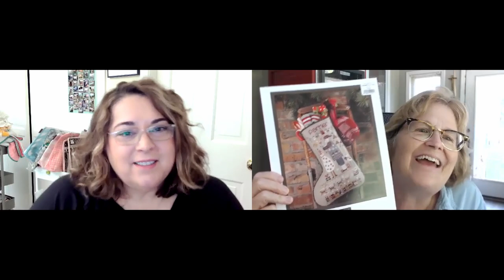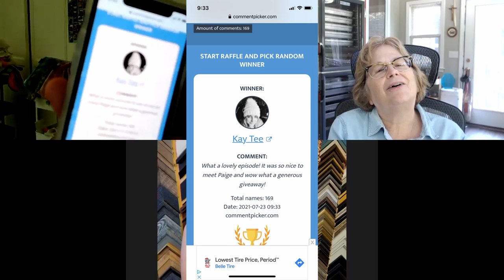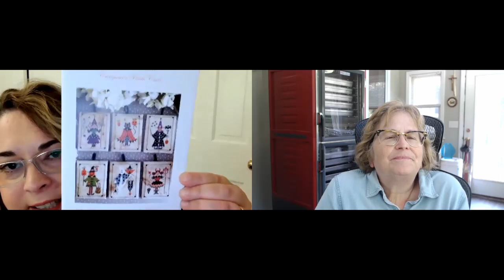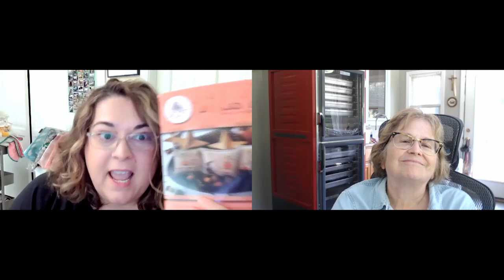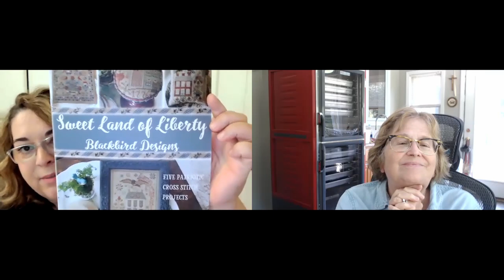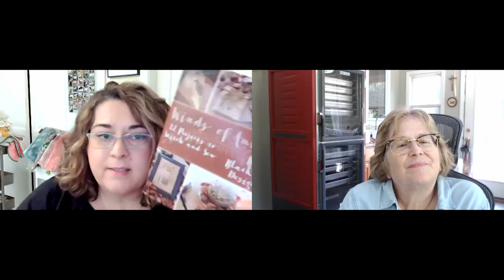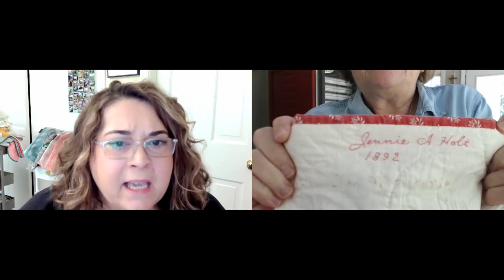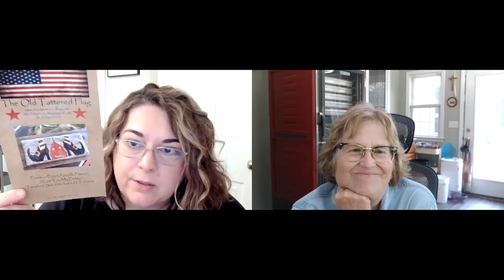Floss Toss 26: Fill Your Dough Bowl!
Paige comes back and shares the announcement with us.

FillyourDoughBowl SAL starting in August to make Fall/Halloween smalls. Want to join us?

The Guest Room QalSalPal is a thing! It's all Lori Holt. We clearly are excited to make our Lori Holt Flea Market Flowers Quilt, Flea Market Flowers/Prim and Proper/ Prim Stitch Series Cross Stitches, and also try punch needling two of the Prim Series designs for coasters. Join us if you'd like - you can do one, two, or all three of the projects.

Also, please let us know any framing questions you may have.  We will send them off to Paige and share her answers in a future podcast!

Love to you, from Rachel and Sue!

Sue:
@Knit24 on Instagram
@knit24periscope on instagram

Mentioned:
Flea Market Flowers Cross Stitch
Mary, Martha, Parker Stockings by Shepherd's Bush
Bobbing for Pumpkins, by Brenda Gervais
All Hallow's Eve Sampler
Hocus Pocus by Crabapple Studio
Sei Personaggi en circa di Halloween by Cuore e Bathicuore
Instant Antique Spray by Primitive Gatherings
The Stitching Bee in Green Bay, WI - great store!
Jack O' Lantern Jubilee by Brenda Gervais
Flea Market Flowers Quilt, by Lori Holt
I've Got You My Pretty, by The Old Tattered Flag (punch needle)